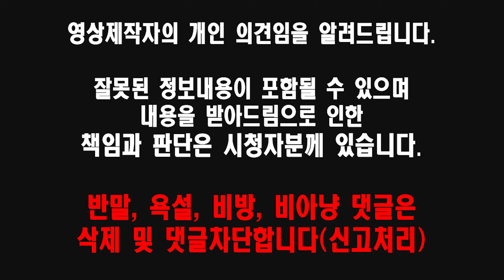이 어려운 시기에 중고파워 깔끔하게 청소해서 재활용하겠습니다. 미니파워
IT기기(노트북,모니터,PC)매입.
전국 출장매입가능.
PC방, 모텔, 기업체, 관공서등 전국어디든 출장매입가능합니다.
중고컴퓨터,조립컴퓨터 판매하고 있습니다.